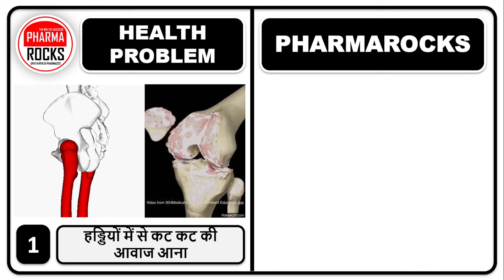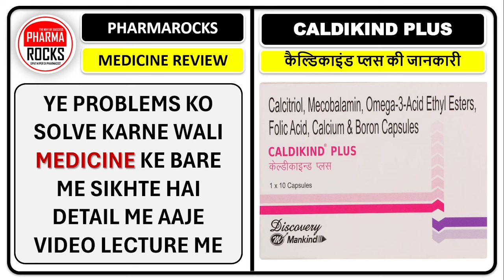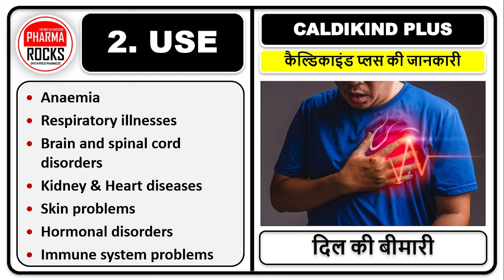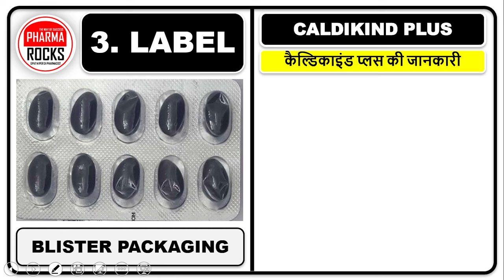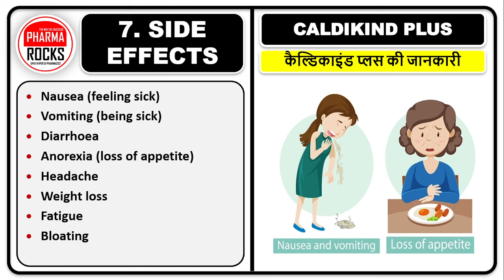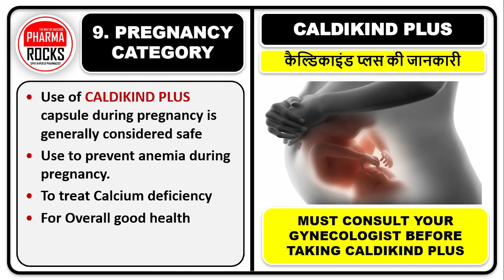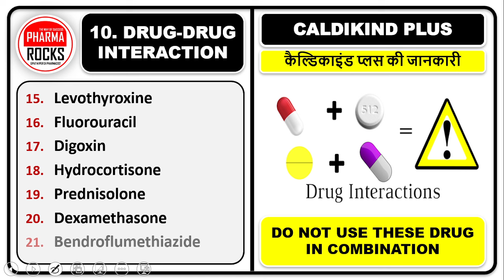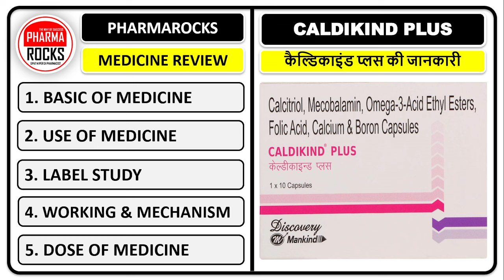घोड़े जैसी ताकत के लिए दवा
ASSISTANT PROFESSOR
FOUNDER PHARMAROCKS
PHD SCOLAR (GTU AHMEDABAD)